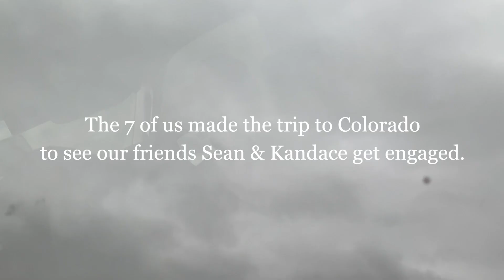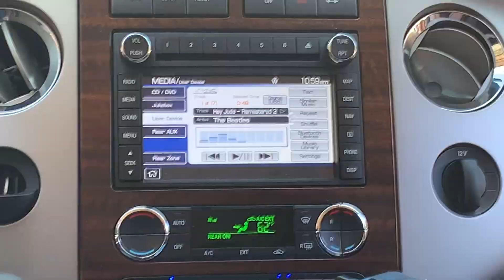THE COLORADO VLOG - 2019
Climbing mountains, long road trips, and a proposal! 7 of us go up to Colorado to see our friends Sean and Kandace get engaged. Such a fun trip!